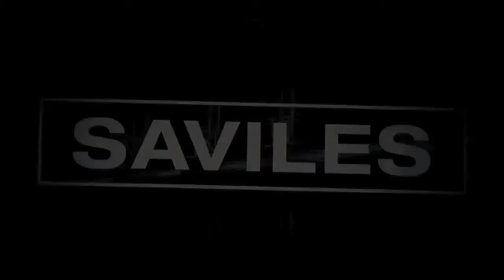Wide Calf wellies for Women - Wedge Wellys Laura and Sarah along with Theo Paphitis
Theo Pahitis and WedgeWellys Laura and Sarah speak at Saviles Hall
Wide Calf Wellies for Women